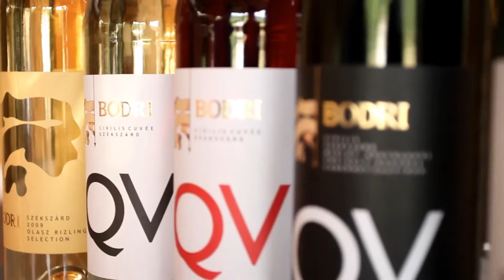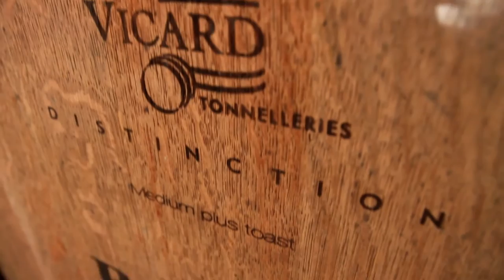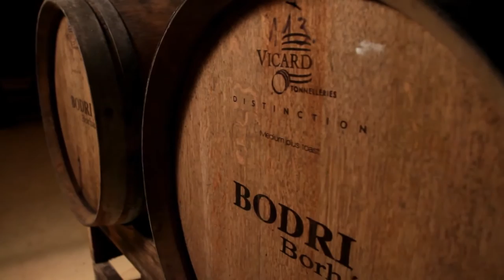Takarékpont - Bodri Pincészet és Szőlőbirtok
A Bodri Pincészet Szekszárdon már öt generáció óta foglalkozik szőlőtermeléssel és borkészítéssel. Imázsfilmünkben Bodri István és lánya, Orsolya elmondják, hogy ezen a gyönyörű tájon a Takarékpont segítségével családi vállalkozásukat egy sokkal magasabb szintre tudták emelni - létrehozván közép-Európa legnagyobb kupolás pincéjét is.